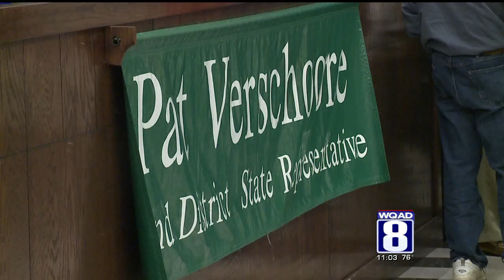JON KETZ Carry and Conceal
News Eight's Jonathan Ketz explains where a person could not carry a concealed weapon on WQAD News Eight at 11.

7-9-13